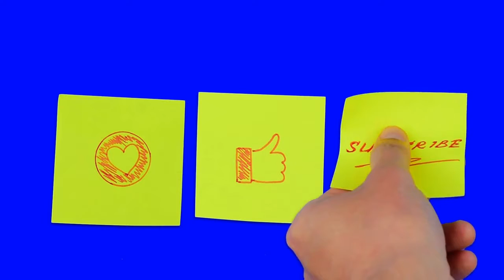Social Media Marketing 2019 - A Guide to Social Media Marketing in 2019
Join our VIP Newsletter and get your free Content Calendar Planner Worksheet

As a beginner in Social Media Marketing in 2019, we've put together a quick, informative video giving you first steps in creating your social media marketing plan.

What is your social media marketing strategy in 2019?

Social media marketing, or SMM, is a form of internet marketing that involves creating and sharing content on social media networks in order to achieve your marketing and branding goals

Learn social media marketing 2019 as a great way to grow your business. If you're looking for quick tips to get you moving forward in your social media endeavors then be sure to subscribe to this channel and click the bell to get notified when new videos are uploaded.

Social Media Marketing Secrets helps marketers discover how to best use social media marketing to connect with customers, generate awareness, and increase sales.

Social Media Marketing Mastery 2019:3 BOOKS IN 1-How to Build a Brand and Become an Expert Influencer Using Facebook, Twitter, Youtube & Instagram-Top Digital Networking & Personal Branding Strategies